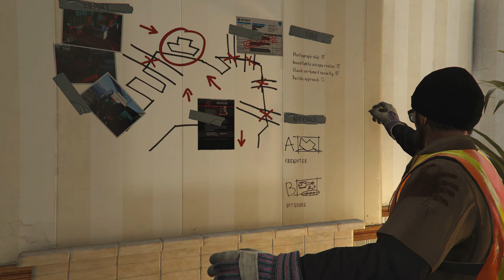Grand Theft Auto V - Part 9 [Yoga/Scout The Port] [PS5] [4K HDR]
Playing on  [Performance RT]  on PlayStation 5.
All Gameplay was captured directly from PS5.